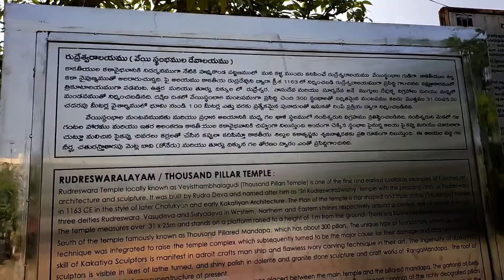1000 Pillar temple, Hanumakonda, Warangal / వెయ్యి స్తంభాల దేవాలయం, వరంగల్ / praveen digitals/ john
1000 pillar temple, Hanumakonda, Warangal / వెయ్యి స్తంభాల దేవాలయం, వరంగల్ / praveen digitals/ john
Videos, Host, Editing : Veluvula John